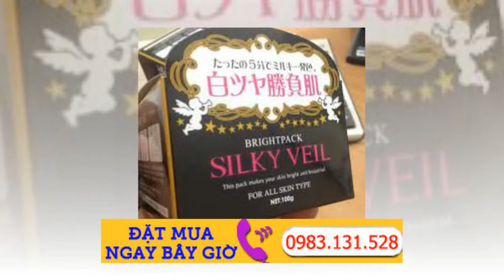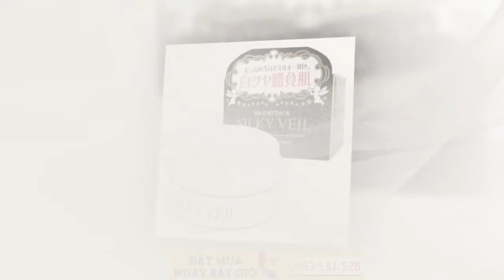Silky Veil Kem trắng da & trang điểm Silky Veil Nhật Bản -100g Made in Japan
Bán kem tắm trắng toàn thân Silky Veil giá 370k ở TP HCM: ủ trắng, dưỡng da hoặc dùng trang điểm để điều chỉnh tone da

[Silky veil] Trong những ngày hè nắng nóng như  này, trên thị trường đang cực hot dòng sản phẩm trắng da toàn thân cao cấp Silky veil Nhật Bản. Shop Nhật Việt xin cung cấp thêm thông tin để các mẹ rõ hơn về dòng sản phẩm trắng da toàn thân này nhé.

1, Tác dụng của kem trắng da toàn thân Silky Viel :

Giúp điều chỉnh độ trắng sáng cho khuôn mặt và cơ thể một cách hoàn hảo nhất. Hơn thế nữa với tinh chất dưỡng da bên trong sẽ giúp da bạn trắng dần lên thực sự sau mỗi lần sử dụng.
Lợi dụng những chất đặc biệt của các hạt phản chiếu ánh sáng của những loại trái cây chuyên biệt, các nhà nghiên cứu mỹ phẩm đã đưa vào Kem dưỡng trắng da và trang điểm toàn thân Silky Veil Nhật Bản giúp làn da bạn luôn chống được sự xâm hại của những tia UIV một cách hiệu quả.

Kem Làm Trắng Da Silky Veil Nhật Bản giá 460.000 VNĐ

Đặc biệt, chiết xuất lá Bearberry và Arbutin – hoạt chất tự nhiên được chứng minh là ức chế sự phát triển, tấn công của hoạt chất melanin vào trong cơ thể,giúp bảo vệ da tốt nhất. Dưỡng chất Fullerene (Đạt giải Nobel sáng khế khoa học) – có tác dụng chống Oxy hóa cao giúp loại bỏ các gốc tự do và ức chế sự hình thành melanin do UVA gây ra. Bảo vệ và làm sáng da, hiệu quả trong việc giảm đi các dấu hiệu lão hóa như mất độ đàn hồi, màu da không đều tông màu…

2,  Cách sử dụng kem trắng da toàn thân Silky Viel :

Cách dùng silky veil làm kem trắng da: Lấy 1 ít kem xoa lên da
Mát xa nhẹ nhàng lên làn da
Rửa lại bằng nước sau 20 phút
Cách dùng silky veil làm kem dưỡng daLấy một ít kem xoa lên da. Thoa đều một lớp thật mỏng
Mát xa nhẹ lên da
Không cần rửa lại bằng nước
Dùng tốt nhất buổi tối trước khi đi ngủ, giúp các hoạt chất trong kem hoạt động hiệu quả và giúp làn da đạt hiệu quả trắng sáng cao nhất.
5 thắc mắc thường gặp cho người dùng silky veil cream lần đầu

1/ Silky Veil cream có làm trắng an toàn không? Có làm hại da không?
Đây là sản phẩm order trực tiếp từ  Nhật nên được đảm bảo về tính an toàn và chất lượng, không có tính tẩy da, bào mòn da. Ví thế da bạn sẽ được làm trắng và nuôi dưỡng thật khoẻ mạnh mà không sợ ảnh hưởng xấu đã được sử dụng rộng rãi ở các nước Châu Á.

2/ Kem silky có phải đây là sản phẩm chỉ trắng bên ngoài? nếu bôi đi lớp kem thì tình trạng da sẽ như  cũ?
Silky Veil là sản phẩm trang điểm da cùng các tinh chất dưỡng da cô đặc trong kem có tác dụng làm trắng da cực tốt và nhanh chóng, sử dụng hết 1 sản phẩm bạn sẽ thấy rõ tác dụng làm trắng từ bên trong của Silky Veil.

3/ Sau khi đã được làm trắng từ Silky Veil có thể không dùng nữa không? Da có trở lại tình trạng ban đầu không?
Sau khi đã có làn da trắng sáng như ý, bạn có thể ngưng sử dụng kem mà không làm da bạn đen hơn và phải đảm bảo rằng làn da của bạn luôn được bảo vệ khỏi ánh nắng mặt trời. Nên sử dụng kem chống nắng và che chắn kỹ khi ra nắng.

4/ Silky Veil dùng bao lâu thì có kết quả?
Tuỳ theo tình trạng da và độ trắng mà bạn mong muốn, nếu làn da bạn ngăm đen thì kết quả làm trắng thấy trong 4 tuần, da trung bình sẽ là 2 tuần.

5/ Silky Veil có thể dùng cho da mặt?
Silky Veil có thể dùng cho da mặt, sản phẩm đã được nghiên cứu sản xuất và kiểm định là phù hợp với da mặt. Bạn có thể sử dụng Silky Veil như một loại kem làm trắng da mặt mà không hề sợ bị kích ứng hay thâm nám da mặt.